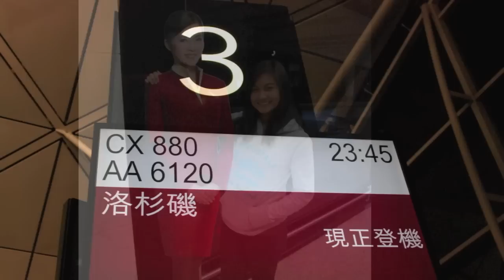The Extended Family - "ANTESPACE" - Christmas Celebration 2012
The extended family - ANTESPACE  : ANTonio-ESPiritu-ACEpcion - celebrated Christmas 2012 with a simple family get together in San Diego, CA, USA.